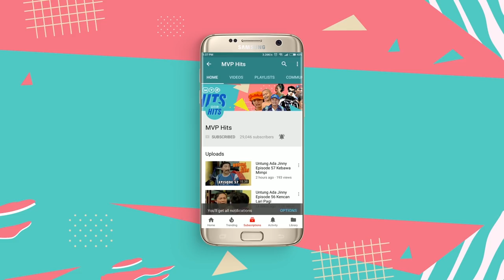Apa? Tigor Jadi Preman Lagi | Suami Suami Takut Istri Eps 400 Full Versi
Bu RT, Deswita, dan Sela resah karena Bang Tigor tiba tiba membawa golok. Mereka resah kalau Bang Tigor akan balik sebagai preman. Kira kira benarkah Bang Tigor jadi preman lagi?
Yuk saksikan terus Suami Suami Takut Istri hanya di MVP Hits.